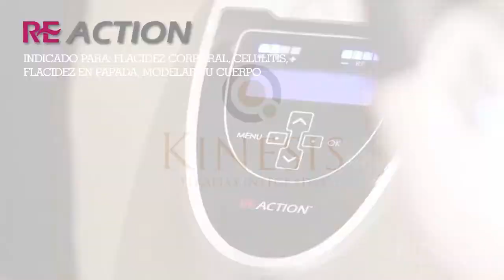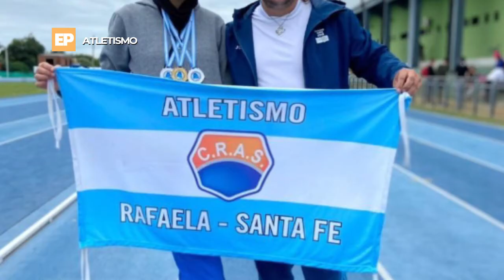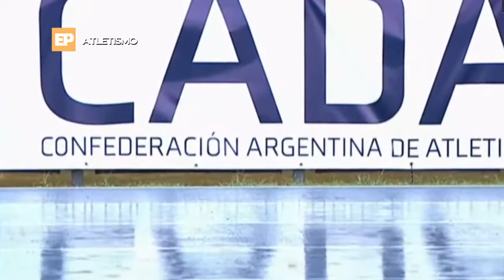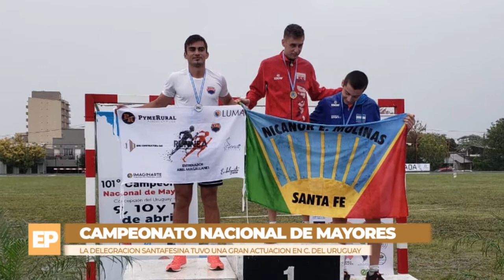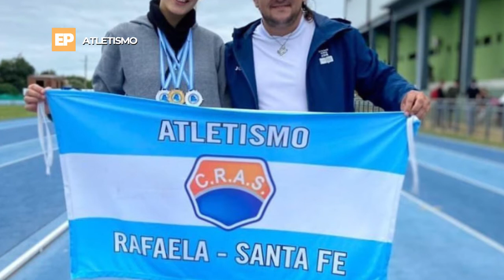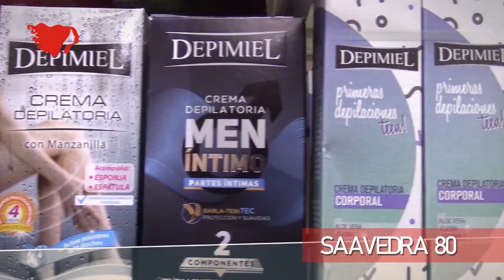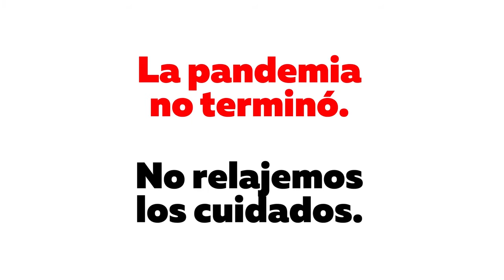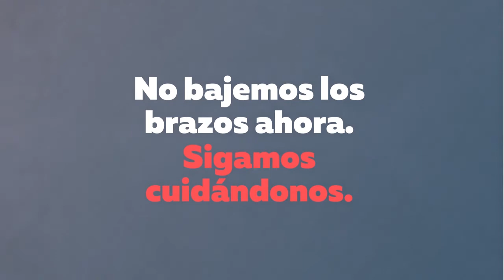Programa 698 - El Polideportivo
Esta noche en nuestro programa!!

Se llevó a cabo el primer zonal clasificatorio de patin de la zona norte en el club Unión de Esperanza, Delfina Alasia, entrenadora del grupo Euterpe, nos contó sus sensaciones.

» Abril Okon y Leandro Bonamino - Atletismo

Después de finalizado el Campeonato Nacional de Mayores en Concepción del Uruguay, con grandes resultados para los atletas locales, dialogamos con los representantes del CRAS